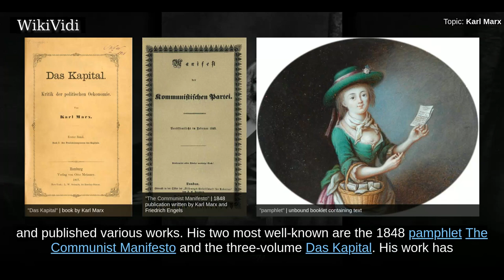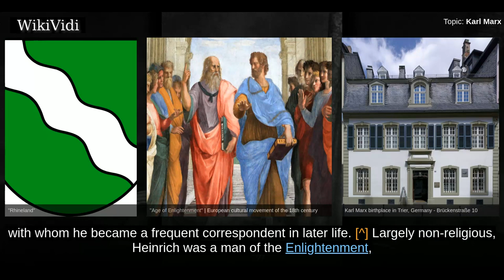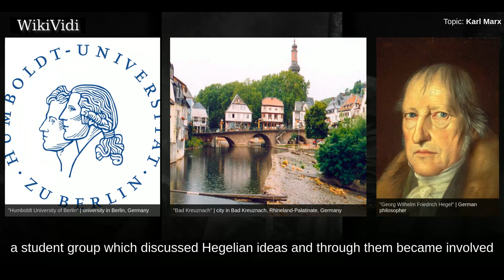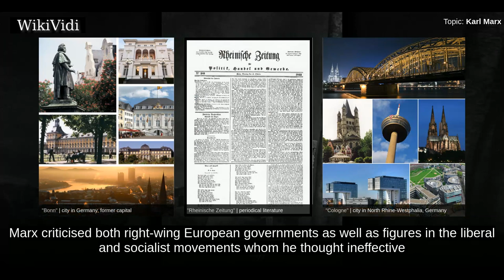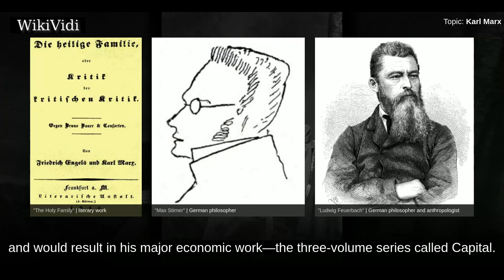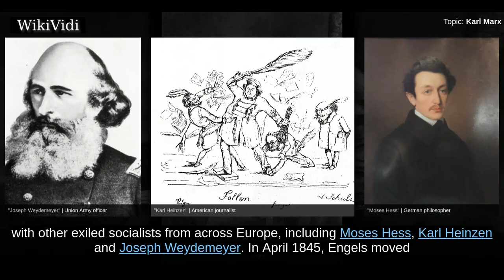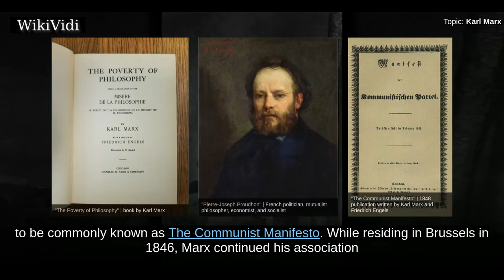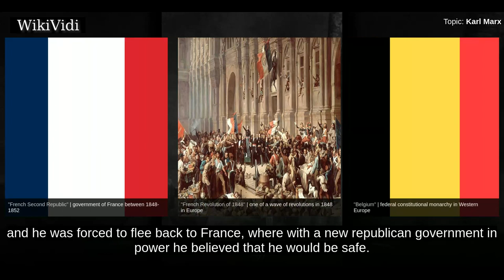KARL MARX - WikiVidi Documentary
Karl Marx  was a philosopher, economist, historian, political theorist, sociologist, journalist and revolutionary socialist.  Born in Trier to a middle-class family, Marx later studied political economy and Hegelian philosophy. As an adult, Marx became stateless and spent much of his life in London, where he continued to develop his thought in collaboration with German thinker Friedrich Engels and published various works. His two most well-known are the 1848 pamphlet The Communist Manifesto and the three-volume Das Kapital. His work has since influenced subsequent intellectual, economic and political history.  Marx's theories about society, economics and politics—collectively understood as Marxism—hold that human societies develop through class struggle. In capitalism, this manifests itself in the conflict between the ruling classes  that control the means of production and working classes  that enable these means by selling their labour power in return for wages. Employing a critical ...

Shortcuts to chapters:
00:02:30: Childhood and early education: 1818–1836
00:06:29: Hegelianism and early journalism: 1836–1843
00:10:54: Paris: 1843–1845

Copyright WikiVidi.